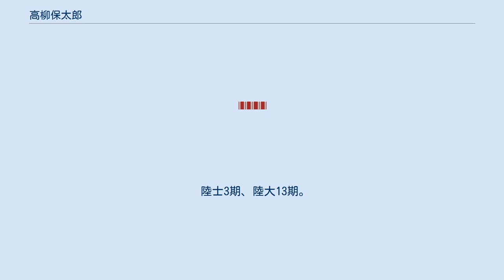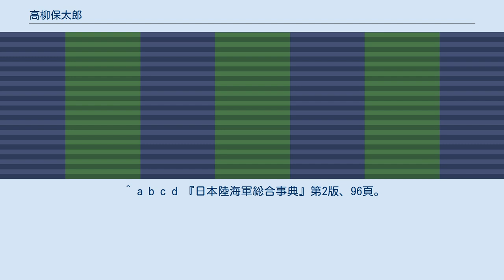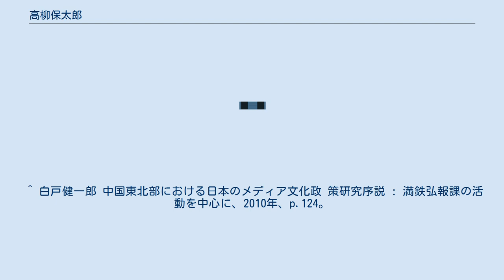高柳保太郎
高柳 保太郎（たかやなぎ やすたろう、1870年1月10日（旧暦明治2年12月9日） - 1951年（昭和26年）9月7日）は、日本の陸軍軍人。
 陸士3期、陸大13期。
栄典は正四位勲二等功二級、バス勲章コンパニオン（CB）。
 近代日本における対ロシア・ソ連諜報活動に従事した情報活動の先駆者であり、「弘報」「特務機関」の命名者でもある。
 石川県の士族出身。
三浦賢高の二男として生まれ、高柳文吉の養嗣子となる。
成城学校を経て陸士に入学。
陸大卒業後、日露戦争に第二軍司令部附参謀（作戦担当）として参加。
参謀本部作戦課長、陸軍大学校兵学教官、海軍軍令部参謀を経て、第一次世界大戦では、青島攻略軍兵站部長として出征。
その後、ロシア軍の観戦武官となる。
 シベリア出兵には浦塩派遣軍高級参謀として部隊を指揮する傍ら、弘報班およびオムスクの特務機関を設立。
 その後、浦塩派遣軍参謀長に就任し、1920年(大正9年)7月17日に行われた停戦協定(緩衝国建設覚書)では日本側代表として出席。
ゴンゴタ駅にて極東共和国代表ウラジーミル・シャートフ国防大臣と停戦条項を交わした。
陸軍切ってのロシア畑を歩んだ人物だったが、情報を提供した芸者に謝礼として恩賜のたばこを贈ったことが新聞沙汰になり、待命に追い込まれた。
 1922年(大正11年)、南満州鉄道総裁室嘱託（理事待遇）となる。
高柳を招き入れたのは、当時の理事・松岡洋右とされる。
翌年、高柳は満鉄社長室にプロパガンダや宣撫活動を担当する「弘報係」の設置を提案し、自ら弘報係の初代係長となる。
1930年（昭和5年）、満鉄を辞して満州日報社長に就任した。
 1931年（昭和6年）に満州日報社長を退任するが、満洲国建国後は満洲弘報協会会長、マンチュリヤ・デーリー・ニュース社長、満州文化協会理事、在郷軍人会顧問、満州軍犬協会会長となり、大陸における情報戦略の基礎を築いた。
 戦後、高柳は電通に勤めていた。
 ^ a b c d 『日本陸海軍総合事典』第2版、96頁。
 ^ 『陸軍現役将校同相当官実役停年名簿』（大正3年7月1日調）47コマ ^ 東京日日新聞 1920 (大正9).7.22 ^ 経済広報センター：企業情報プラザ 満鉄の弘報活動―プロパガンダとパブリック・リレーションズのコトバ史― ^ a b 『財界二千五百人集. 満蒙及朝鮮篇』財界二千五百人集編纂部、1934年、p.114。
 ^ 白戸健一郎 中国東北部における日本のメディア文化政 策研究序説 : 満鉄弘報課の活動を中心に、2010年、p.124。
 ^ 『陸軍予備役将校同相当官服役停年名簿』（大正12年4月1日調）18コマ ^ 『官報』1930年7月28日 敍任及辭令